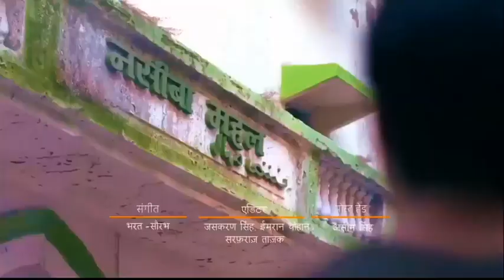चुड़ैल भूल भुलैया | bhool bhulaiyaa | bhool bhulaiyaa 2 | fear files 2023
Horror Story - Fear Files चुड़ैल भूल भुलैया
fear files new episode,
fear files top horror episodes,
fear files jinn special,
fear files zing,
fear files full episode,
fear files all episodes,
fear files अंधेरे से डर 2,
fear files a to z episode,
फियर फाइल्स अलावा,
फियर फाइल्स अघोरी एपिसोड,
फियर फाइल्स एपिसोड अट्ठारह,
fear files zee,
fear files a jaen,
फियर फाइल्स आहट,
फियर फाइल्स आ जाए,
फियर फाइल्स भटकती आत्मा,
fear files horror,
फियर फाइल्स इंदौर,
फियर फाइल्स लाल इश्क,
फीयर फाइल्स इन हिंदी,
bhoot,
bhoot wala,
bhoot ki kahani,
भूत वाला,
भूत की फिल्म,
भूत की पिक्चर,
भूतिया कहानी,
भूत वाला फिल्म,
भूतनी,
भूत वाला वीडियो,
भूत भूत भूत,
अच्छा bhoot,
bhoot आई कार्टून,
bhoot आलू,
bhoot आए,
भूत आ,
भूत आया,
भूत आवाज,
भूत आला,
आप bhoot,
भूत आहट,
bhoot इन कार्टून,
bhoot इन,
bhoot इन पिक्चर,
भूत इन कार्टून,
भूत इन पिक्चर,
bhoot इंग्लिश,
भूत इमेज,
भूत इन भूत,
भूत इन चुटकुला,
भूत इनके पिक्चर,
इंसान bhoot,
भूत ईरानी,
भूत ई,
bhoot i video,
ek bhoot,
bhoot i kahani,
भूत उनकी वीडियो,
भूत उनकी,
भूत उनकी कहानी,
भूत उतारना,
भूत उनकी फिल्म,
भूत उतरा,
भूत उल्टा चश्मा,
भूत उतारने वाला,
भूत उनके वीडियो,
उल्टा चश्मा bhoot,
ऊंट भूत,
ऊंची भूत,
bhoot ki video,
सिटी भूत,
ऊंचे बूट मंगा लूंगा,
ऊंचा भूत,
ऊंट भूत की कहानी,
bhoot ko,
ऊपर भूत,
भूत को बुलाओ,
bhoot एपिसोड,
भूत एपिसोड,
भूत एप्स,
भूत एंड बद्री,
भूत एंड चुड़ैल,
भूत एकदम डरावना

Get notified Latest update by Clicking the Bell Icon 🔔